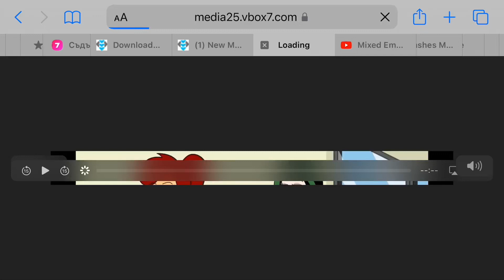Chantel DuBois Gets Held Back (TheTheoryReader Est. 1993 Reupload)